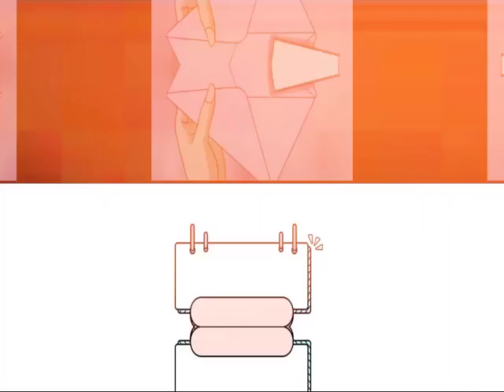The Convicted Billionaire - PART 4